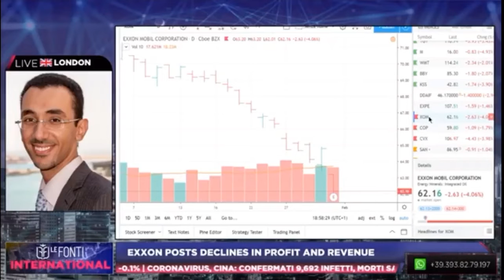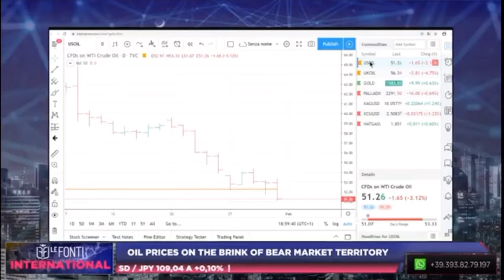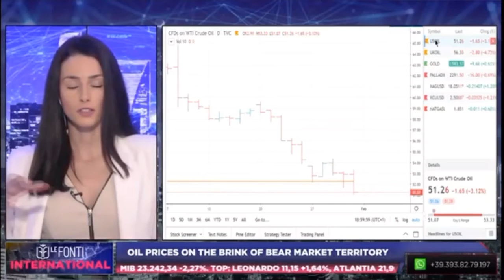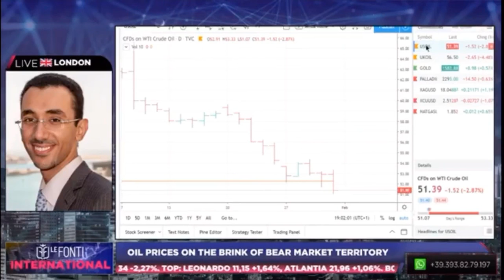Dr Y Alshammari speaking to Le Fonti on US majors performance and Corona impact Jan 2020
CEO Dr Alshammari live with Aleksandra Georgieva at LE FONTI  on the declining performance of US oil majors and the impact of Corona on global oil markets
Jan 2020